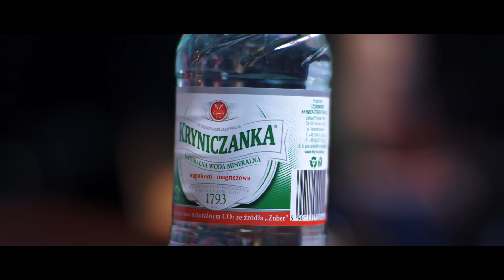Wyjątkowe Miejsce, Wyjątkowa Kobieta, Wyjątkowe Wody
Krynica-Zdrój, Grażyna Brodzińska, Kryniczanka - sprawdź co je łączy?